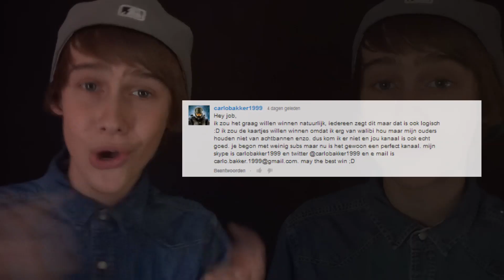Walibi Holland Giveaway uitslag!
Afspeellijsten ↪

Postbus adres ↪
Job van Grafhorst
Postbus 117
3840 AC
Harderwijk